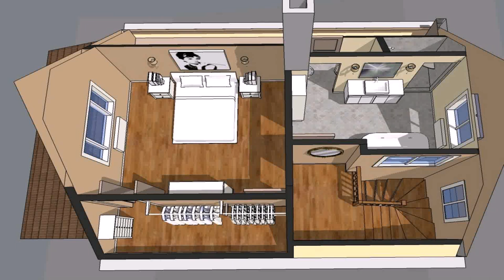Buy Car NY 5% DP